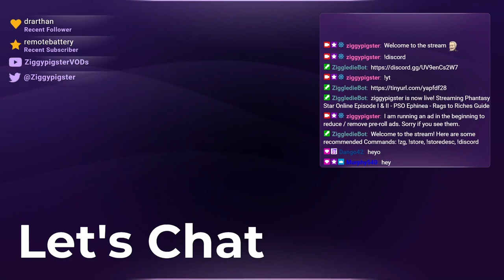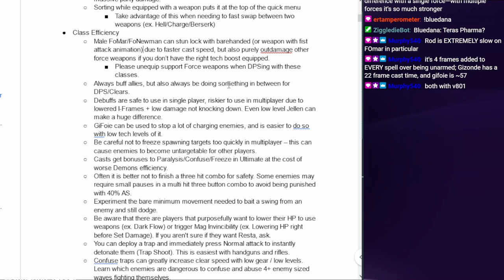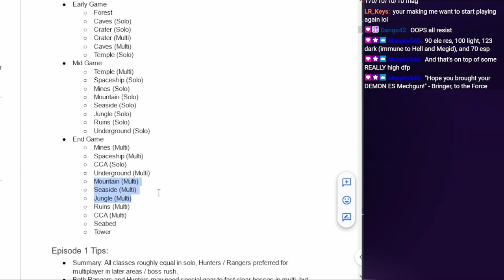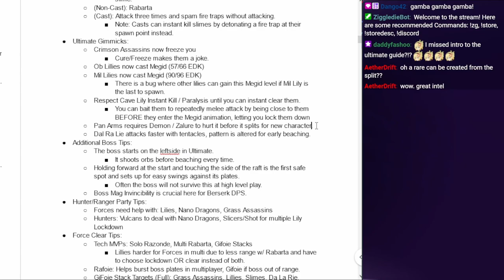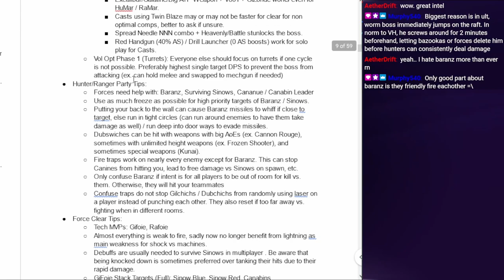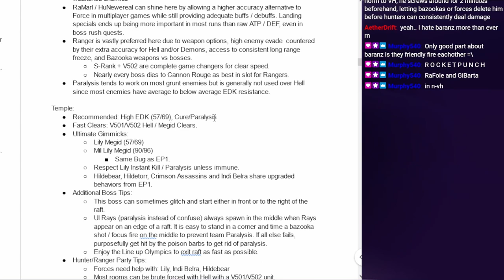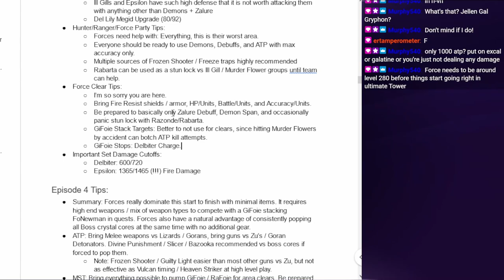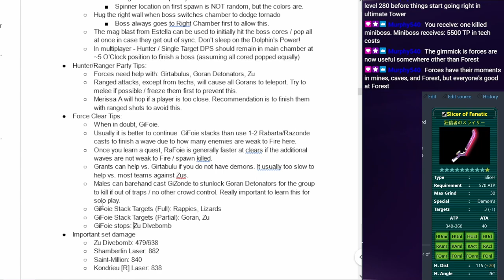Rags to Riches Ultimate Guide (PSO Ephinea): Fundamentals, "Meta", Episode Breakdown - Part 1/2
Stream: Ephinea PSO Item Video - Rags to Riches Guide. Let's discuss climbing through Ultimate.

Welcome to part 1 of the guide!
This guide is intended for Phantasy Star Online Blue Burst (PSOBB) / Ephinea Server.

Timestamps:
0:00 - Introduction
2:16 - Help, I feel stuck / underpowered
9:10 - Improving without new gear / Fundamentals
24:31 - Class Efficiency Tips
43:48 - Area Difficulty for ATP/MST (Overview)
52:04 - Episode 1: Overview
55:06 - Episode 1: Forest
1:07:57 - Episode 1: Caves
1:23:27 - Episode 1: Mines
1:46:08 - Episode 1: Ruins
2:05:28 - Episode 2: Overview
2:08:44 - Episode 2: Temple
2:13:12 - Episode 2: Spaceship
2:14:18 - Episode 2: CCA
2:20:51 - Episode 2: Seabed
2:27:33 - Episode 2: Tower
2:32:35 - Episode 4: Overview
2:37:00 - Episode 4: Crater
2:46:19 - Episode 4: Underground